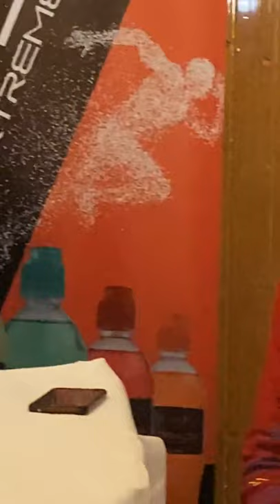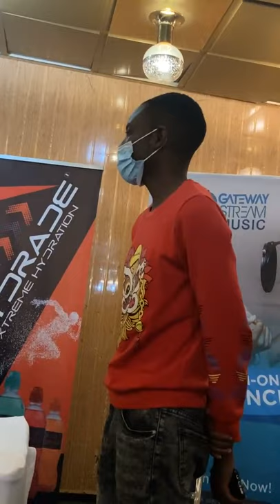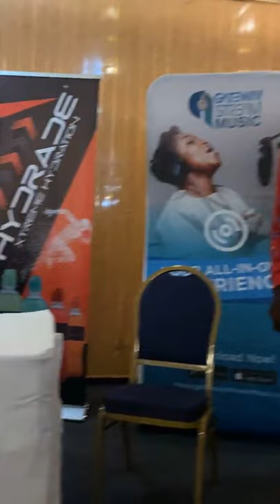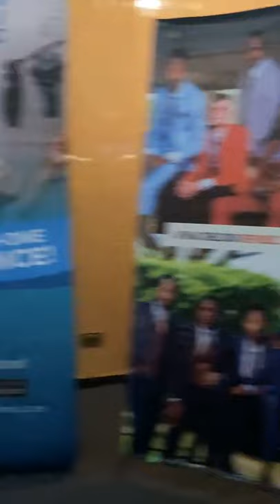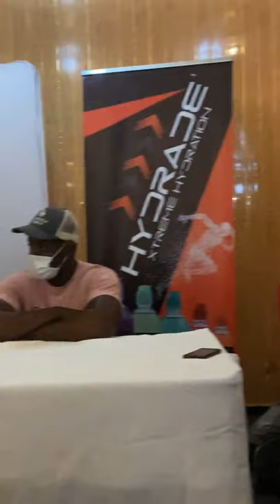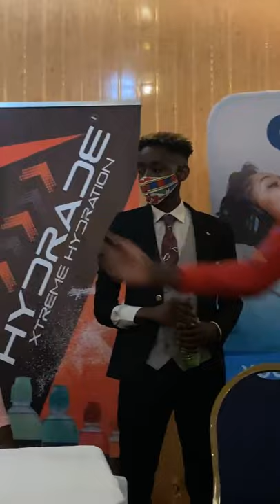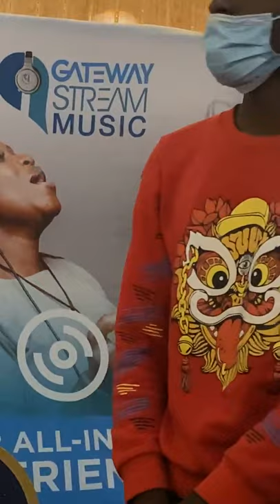RAYVINES AND FORTUNE CHASI PRESS CONFERENCE BEFORE THEIR BOXING MATCH